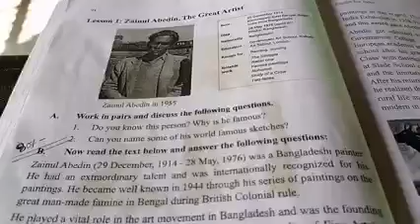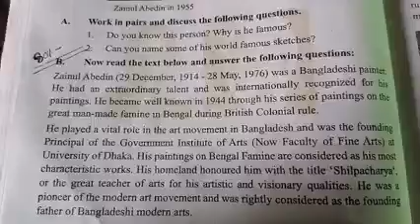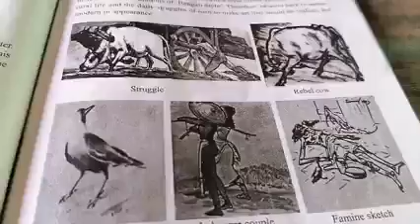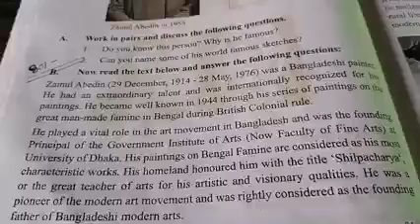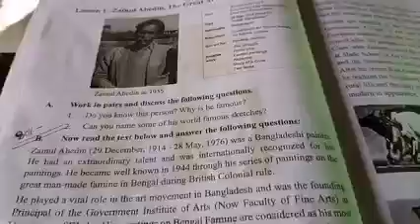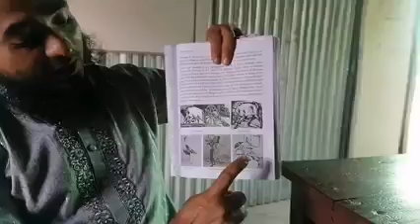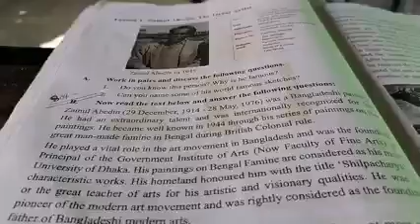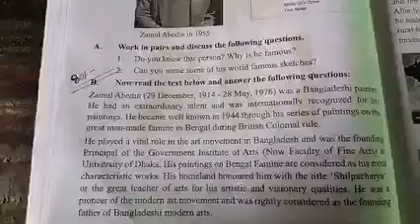শিল্পচার্য জয়নুল আবেদিনের চিত্র কর্মে সাবধান!! In English and Bangla, seen for SSC or Dhakhil!!